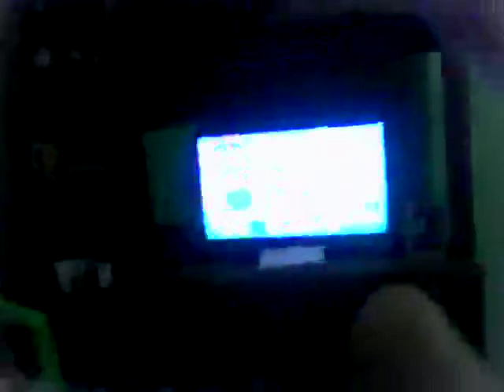Trem de Santo Amaro-Ba